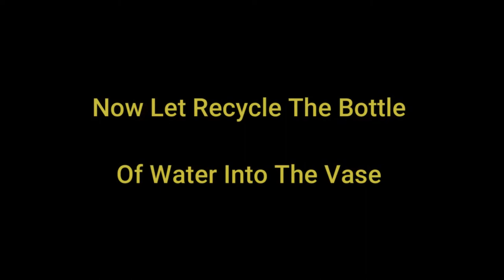Table Flowers Amazing Recycling